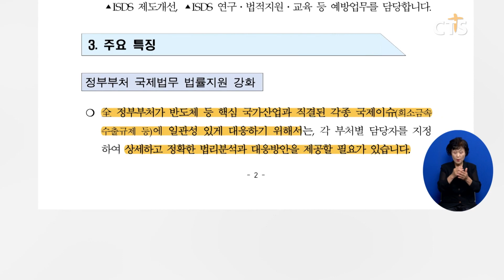[소셜] 정책ㅣ법무부, 오는 8일 ‘국제법무국’ 정식 출범 (이한승) l CTS뉴스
법무부 국제법무국이 오는 8일 정식 출범합니다.

법무부는 “세계적인 수준에 걸맞은 국제 법무 업무를 수행하고 정부 부처 맞춤형 지원체계를 구축해 국가의 경제발전을 뒷받침하기 위해 ‘국제법무국’을 신설한다고 밝혔습니다.

국제법무국은 상세하고 정확한 법리 분석과 대응 방안을 제공하는 한편 해외 시장에 진출하거나 진출 예정인 유망기업을 대상으로 법률 지원에 나설 예정입니다.